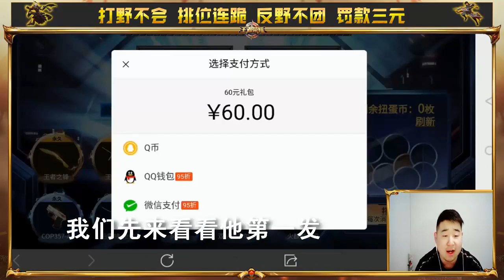CF手游搞笑辣条哥：免费帮粉丝抽扭蛋第17期，一发入魂巴雷特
大炮AK，跟我PK！
爆破团队，投降无罪！
哈喽大家好，我是辣条哥！
CF手游搞笑辣条哥：这次的扭蛋太牛了，2发全是有用的英雄武器